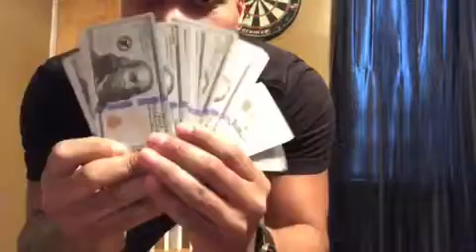How rappers be after a million follows on the gram| Damontheentertainer